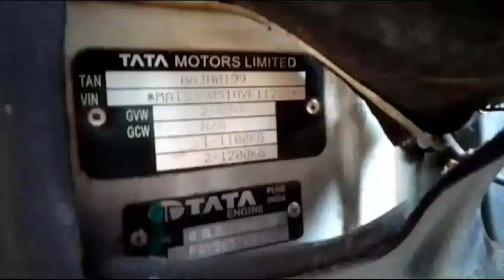2017 TATA Ace 4X2 Pickup Ratnagiri